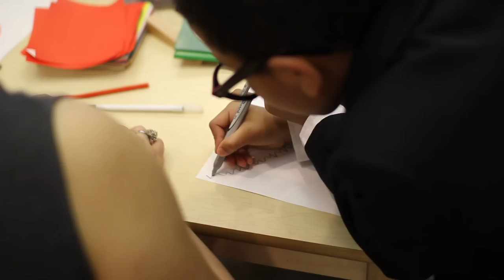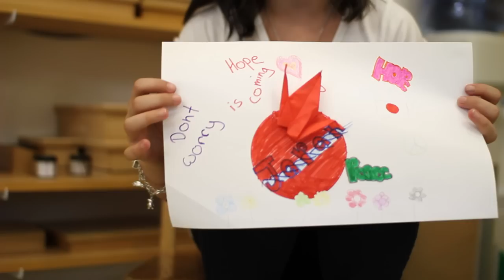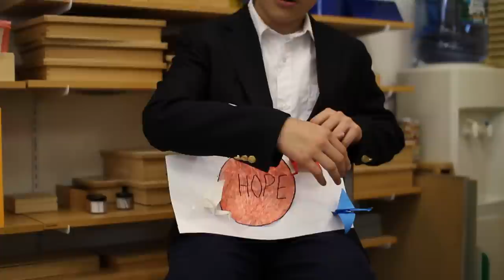Nihon NY - Episode 10 - Messages to Japan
#10 - Messages to Japan

With the devastating events that took place in Japan on March 11, our thoughts and prayers have been with those affected. On March 12, 2011, Japan Society created the Japan Earthquake Relief Fund, a disaster relief fund to aid victims of the Tohoku-Pacific Ocean earthquake in Japan. To date, the fund has raised over $5 million dollars from over 14,000 donations worldwide. In addition, through June 30, half of all admission and ticket sales at Japan Society will go to the fund.

For more information on Japan Society's Earthquake Relief Fund please

We at Nihon NY have been busy aiding with relief efforts at Japan Society. Recently had an opportunity to visit a local school and spend time with its students. Our utmost thanks to the Family School and its teachers, students and parents.

Students from Rhode Island School of Design's Wintersession 2011 Architectonics class with Instructor & Design Director Aki Ishida designed and created Luminous Washi Lanterns for Japan Society's Concert for Japan on April 9th.  The collective piece grew over the course of the event as visitors wrote messages for those affected by the earthquake.

Please look forward to several new episodes of Nihon NY now that the spring season has come!